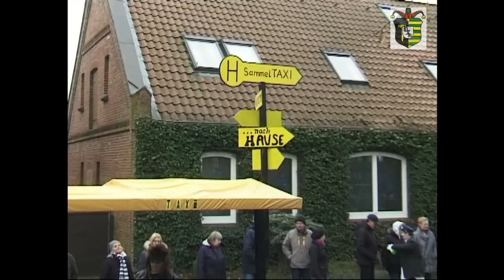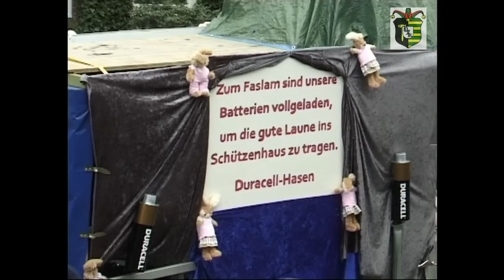Faslam Pattensen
Faslam
Pattensen
2013